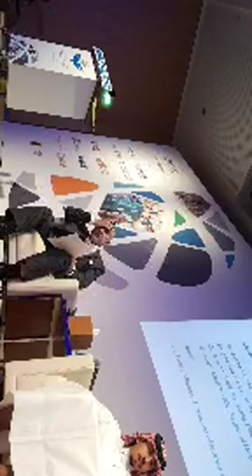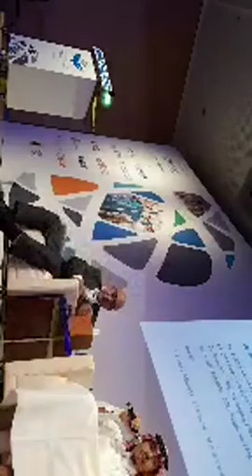مؤتمر بناء قدرات الشباب في منطقة الشرق الأوسط وشمال أفريقيا | د. هاني البنا